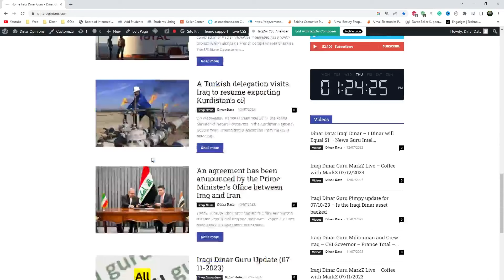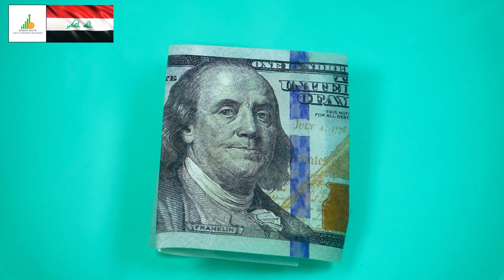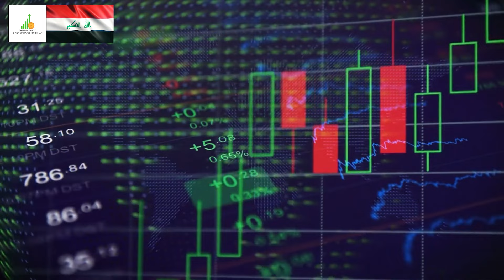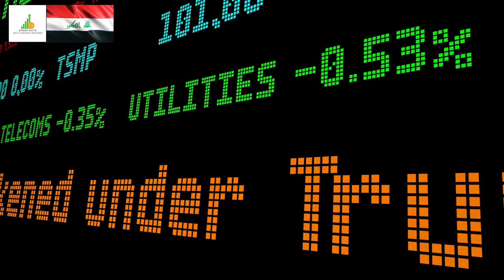🔥 Iraqi Dinar 🔥 Taking a Victory 🔥 Guru Updates News Currency Value Exchange Rate Today 🤑🎉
Iraq RV
Iraq Reform
iraqidinar
dinar guru updates
iraqi dinar
rapid updates
dinar investment
dinar revaluation
dinar currency exchange rate,
reinstatement
iqd news
when will the dinar currency revalue
dinardetectives
currency reinstatement
new dinar currency
iraq politics

Iraq RV
Iraq Reform
iraqidinar
dinar guru updates
iraqi dinar
rapid updates
dinar investment
dinar revaluation
reinstatement
iqd news
dinardetectives
currency reinstatement
new dinar currency
iraq politics